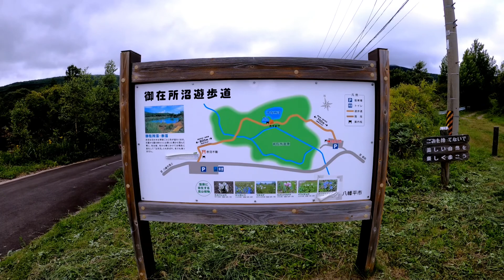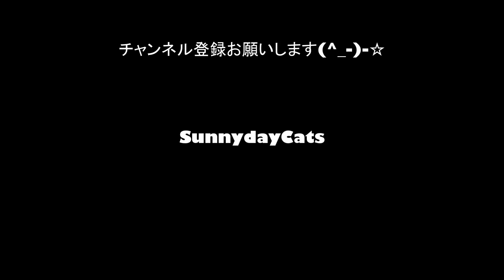【EOS RPで岩手旅行】にごり湯！松川温泉松楓荘と絶景の八幡平アスピーテライン『日本一周、旅カメラ02』秋田岩手12 写真家/加藤ゆか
写真家加藤ゆかが、1年を掛けて日本全国を周り、作品を制作する旅です。

この日は、八幡平アスピーテラインを通り、御在所沼、源太岩などを見ながら宿泊地の松川温泉松楓荘を目指します。
加藤さん念願の岩魚の塩焼きを出してもらえるのか！？
それでは、ご覧ください！！

作品撮影使用機材：
SONY A7C
動画撮影機材：
GoPro Hero8.9
SONY A7III
TAMRON 28-75mm/F2.8 Di III RDX A036
EOS RP
EF40mm F2.8